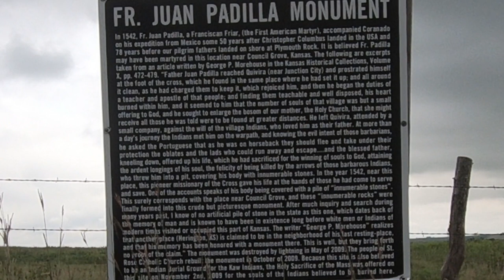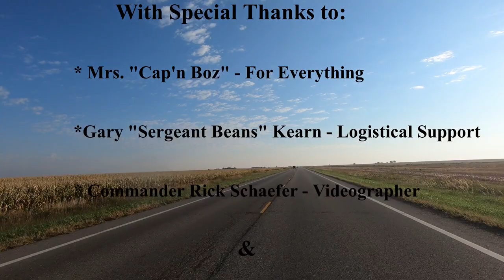A Conquistador in Kansas - Part 5 Epilogue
Cap'n Boz wraps up the story...and his ride...about the Spanish Conquistador Francisco Vázquez de Coronado's Expedition into North America.  Meet Friar Juan de Padilla... one of his Catholic Monks who accompanied Coronado into Kansas.  See what happens when he establishes the first Christian Church in North America.  So come and check out the conclusion of " A Conquistador in Kansas".